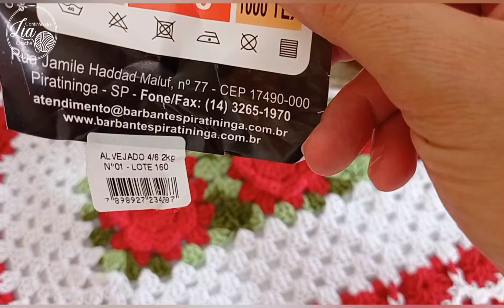Tapete oval Luna com bico duplo